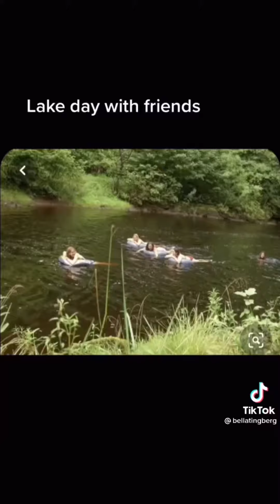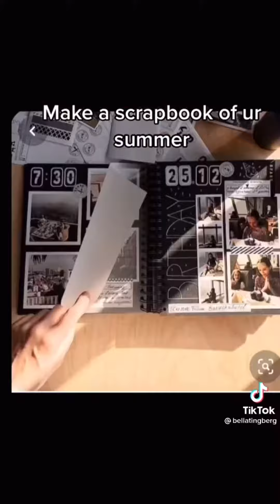I made a summer bucket list so you don't have to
Follow For More Amazing Content!!
NOT MY VIDEO JUST PASSING IT ALONG!!!